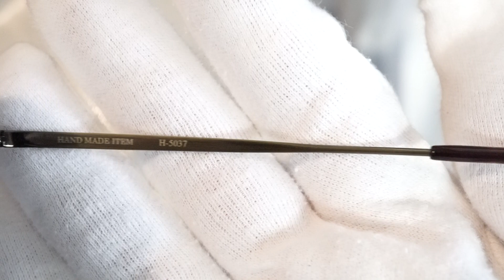ノヴァ NOVA H-5037 C-4